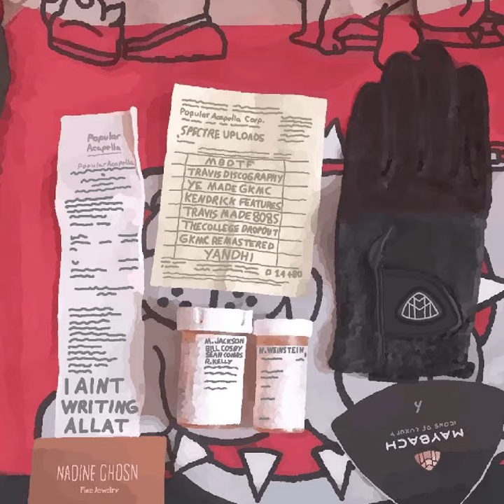Kendrick Lamar (Drake Diss) - meet the grahams [INSTRUMENTAL]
Kendrick Lamar (Drake Diss) - meet the grahams [INSTRUMENTAL] version!